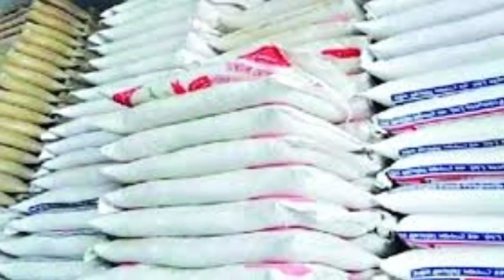মাইক না বাজাতে🔥কংগ্রেসে বাদানুবাদ🔥ইউরিয়া সারের সংকট🔥অধরা মহাকুমা🔥Silchar, Karimganj, Hailakandi